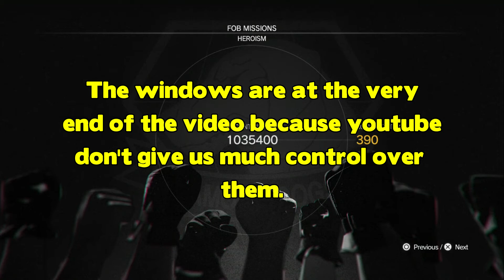Naked Snake part 36 | THE FINALE!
I'm also elsewhere on the interwebs!